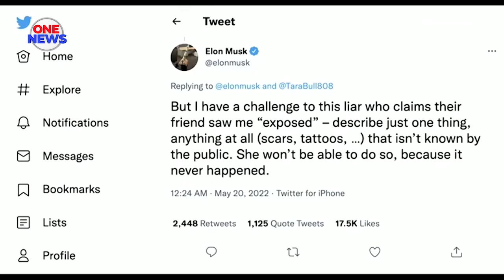Memo Elon Musk arahkan kakitangan kembali ke pejabat atau dipecat tersebar di media sosial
Ketua Eksekutif Tesla Inc, Elon Musk didakwa telah meminta kakitangan syarikat itu untuk kembali ke pejabat atau berdepan tindakan dipecat sekiranya gagal berada di pejabat untuk minimum 40 jam seminggu.

Bagaimanapun kesahihan memo itu belum dapat disahkan.

Setakat ini Tesla enggan memberi sebarang kenyataan.

Manakala Musk tidak dapat dihubungi untuk mendapatkan komen.

Tesla menyertai gelombang syarikat lain yang mewajibkan pekerja kembali ke pejabat.

Walaupun sesetengah syarikat gergasi telah menerima dasar kerja dari rumah sukarela secara kekal, masih ada syarikat termasuk Google Alphabet Inc yang berpendapat bahawa bekerja di pejabat adalah yang terbaik untuk mendorong interaksi secara peribadi dalam kalangan rakan sekerja.

Ketua Pegawai Eksekutif Twitter Parag Agrawal pula berkata pejabat Twitter akan dibuka semula tetapi pekerja masih boleh bekerja dari rumah.